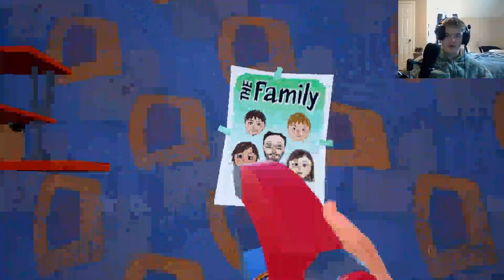Idiot Plays Hello Neighbor! Act 1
Intense Hello Neighbor gameplay! Unedited, too!